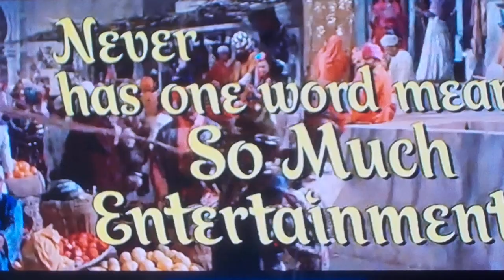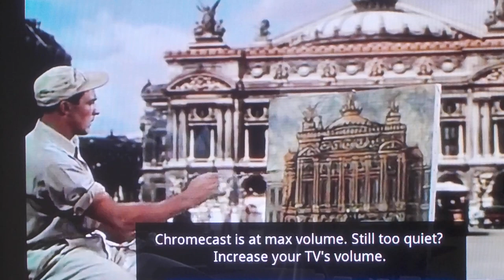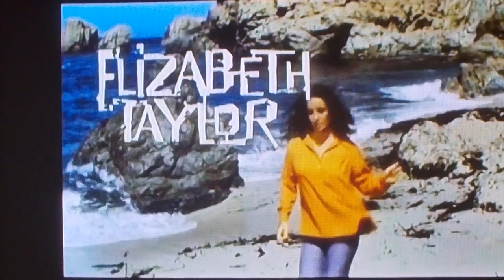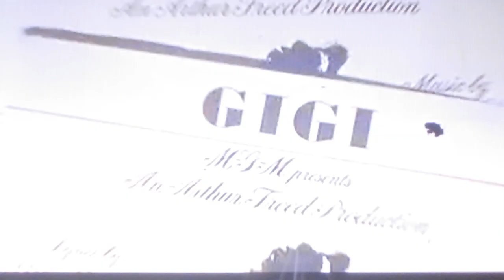A video essay on Vincente Minnelli-Meet me in St Louis, American in Paris, Lust for Life, etc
Vincente Minnelli was mostly a hired hand for MGM Studios who directed comedies, melodramas, and love stories but he was mostly known for musicals such as "Meet me in St Louis", "The Band Wagon", "Cabin and the Sky", "Gigi", and "An American in Paris." You might also know him from "Father of the Bride", "Lust for Life", and "The Sandpiper".
He bought a world of music, passion, and particularly color to the screen. He was part of my childhood and his films filled my imagination with images of far-off worlds.

I'm primarily a print journalist with bylines in over 3 dozen publications with some of my writing on film and TV. and my medium is

After many takes, I've decided to go with this one. Even though the video drops out at the end (battery life), it's probably as close as I will get.